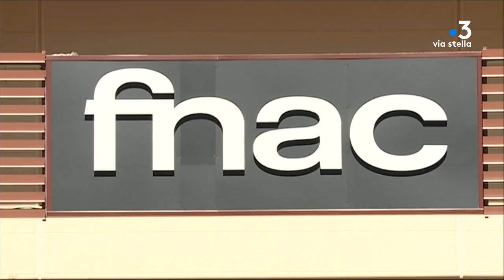Municipale in campagna à Sarrola Carcopino : Alexandre Sarrola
Le 15 mars prochain, date du premier tour des élections municipales, deux listes s’affronteront à Sarrola-Carcopino. Parmi elles, celle d'Alexandre Sarrola, maire sortant.